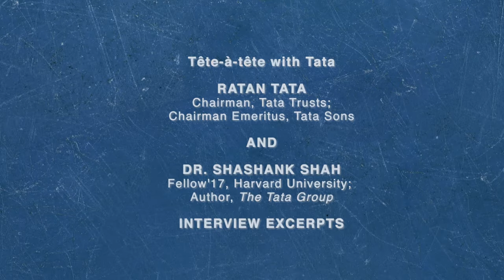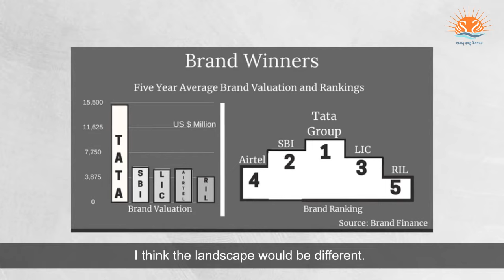In Conversation with Ratan Tata on the Future of Tata Group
In this short excerpt from an interview done by the author with Mr. Ratan Tata (Chairman, Tata Trusts and Chairman Emeritus, Tata Group) as part of research for the book 'The Tata Group' published by Penguin Random House India, Mr. Tata shares his perspectives on the Future of the Tata Group and of Indian Industry over the next 50 years.

The views shared by Mr. Tata provide valuable lessons for young entreprenuers, managers and leaders about the future of Indian industry over the next 50 years.

Do watch the video and share your thoughts.

The author's views and research findings have been captured in his books 'Soulful Corporations', 'Win-Win Corporations' and 'The Tata Group', which are an outcome of a decade-long research and interactions with 200+ corporate leaders. They would be most useful for budding managers, millennial entrepreneurs and aspiring leaders from India and other emerging economies.

The books are available online in print, e-book and audio book formats:
The Tata Group
Win-Win Corporations
Soulful Corporations